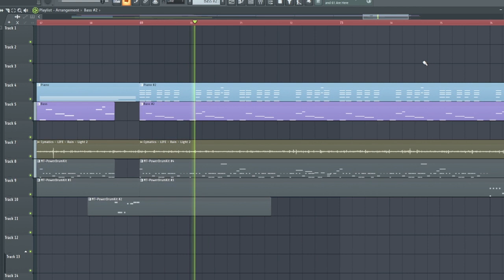existential solitude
took me a while to come up with this idea today. It's been sitting in my head for a long time and I previously made a different version but lost the file, I guess it was good because I reckon this version is much better (:
Inspired by: @AZALI00013 and @crow4277 you guys are very good at making music!!! Learning more about how to use music theory in my production. Honestly it's a pretty big change from edm but I like it. Gonna be uploading more of this (: